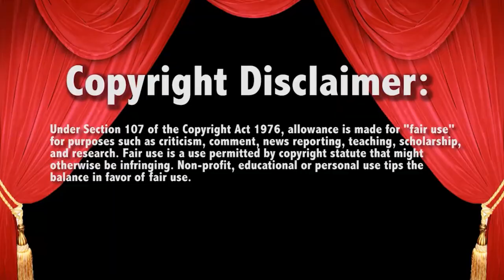WWE Raw Viking Raiders CREEPY AF PROMO 6/26/2023